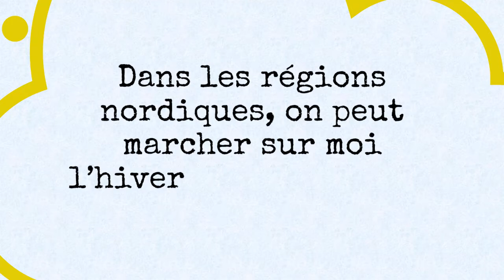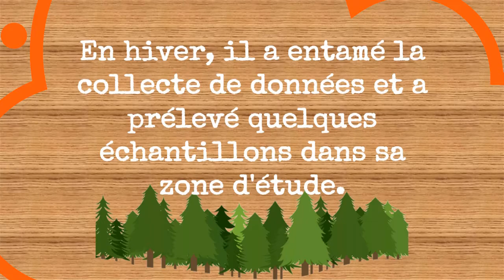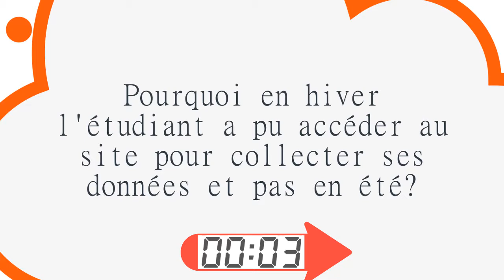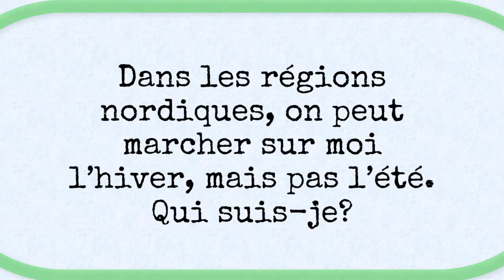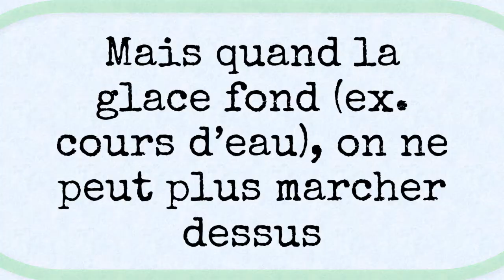Si tu as tout vrai, vas-dire à tes amis que tu es un génie | Boostez votre cerveau 16 | (DEVINETTES)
Nous vous proposons dans cette vidéo 3 devinettes/énigmes:
Elles sont toutes nouvellement créées de toute pièce depuis le laboratoire de Dj Julies.
Pourriez-vous relever le défi?
Avec un peu d'attention et de raisonnement logique, vous trouvez facilement la réponse à ces devinettes/énigmes difficiles. Elle vous feront penser
En résolvant de telles énigmes, vous devenez certainement plus intelligent. Votre QI est boosté par ces casse-têtes hors du commun.
Règles du jeu:
Vous avez 30s pour chacune des 2 premières questions, et 1min pour la 3è question. A la fin de la vidéo, vous pourrez voir toutes les réponses.
Résolvez ces énigmes comme un PRO, et sentez-vous libres de commenter et partager avec vos amis.

MATHEMATIQUES
GEOMETRIE
DIFFICILE
INTELLIGENT
casse-têtes